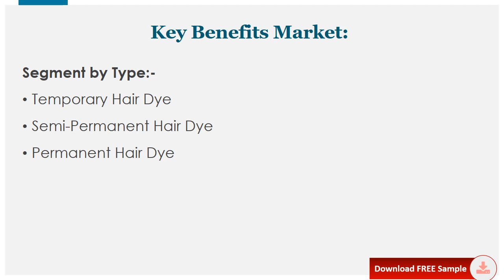Hair Coloring Product Market Outlook and Forecast 2021 2027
Download FREE Research Report Sample PDF:
The global Hair Coloring Product market was valued at 13320 million in 2020 and is projected to reach US$ 14810 million by 2027, at a CAGR of 2.7% during the forecast period.